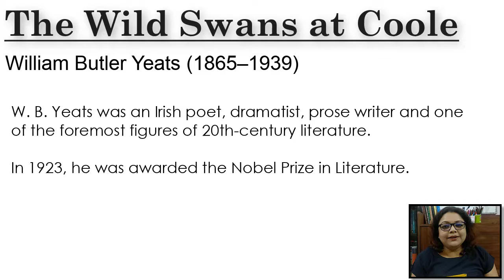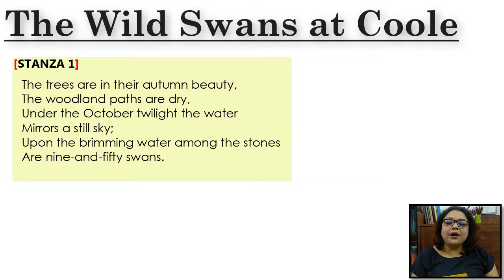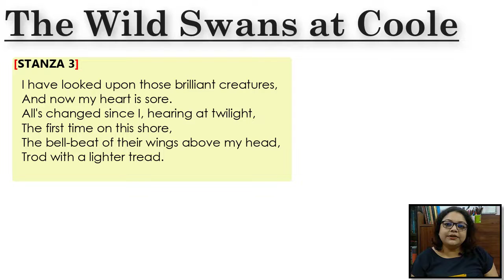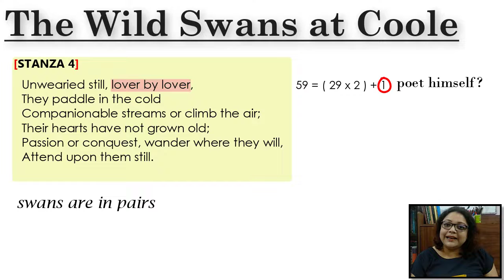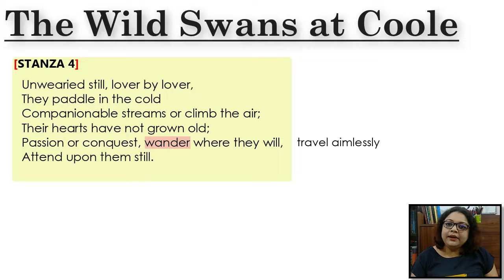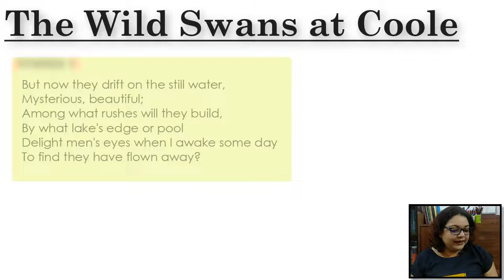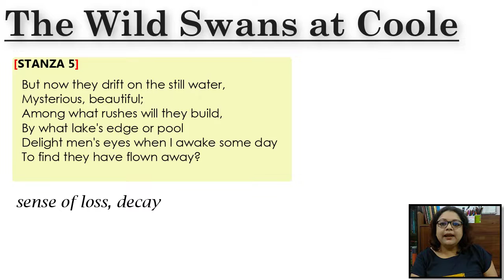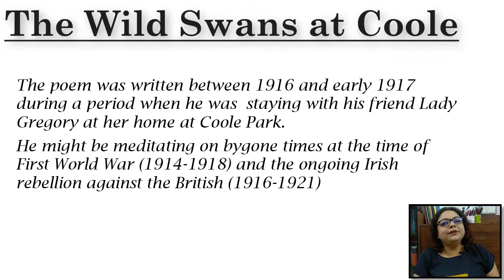The Wild Swans at Coole | W B Yeats - Line by Line Explanation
The Wild Swans at Coole" by W.B.Yeats is a remarkable poem which reveals the loneliness and nostalgic melancholy of the poet for whom the swans become a symbol of unattainable perfection. This video lecture is a simple and easy to follow analysis of this poem, prescribed for students of Compulsory English (WBSU). This video is useful for anyone who is interested to understand this beautiful poem, explained in Bengali.

Word Meanings
woodland: land covered with trees
twilight: the period of the evening between daylight and darkness
brimming: being full to the point of overflowing
mount: fly up
scatter: move off quickly in different directions
clamorous: noisy
sore: aching
trod: walked
tread: step
unwearied: not tired
companionable: friendly
streams: a continuous flow of water
conquest: defeat
wander: travel aimlessly
drift: float
mysterious: strange
rushes: waterside plants
delight: please greatly

PDF Links (University Text Book Solved)